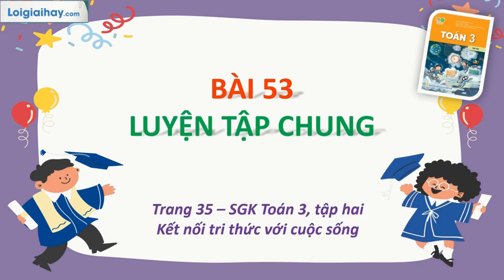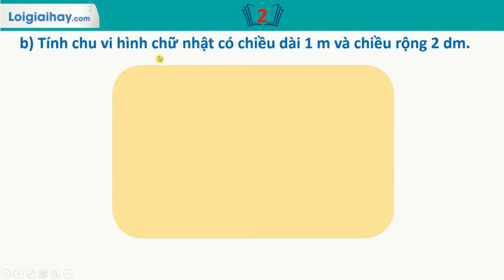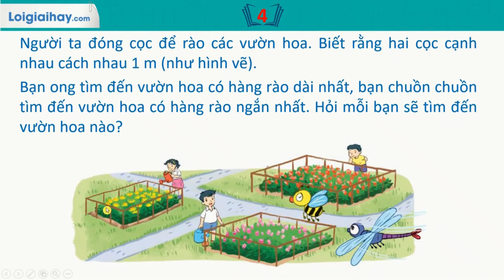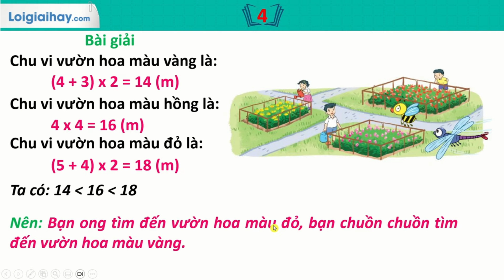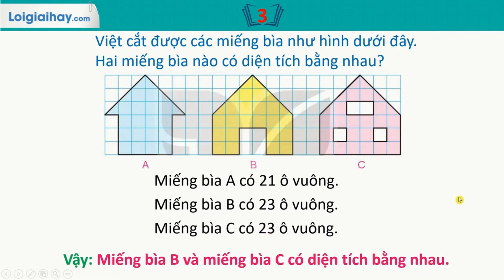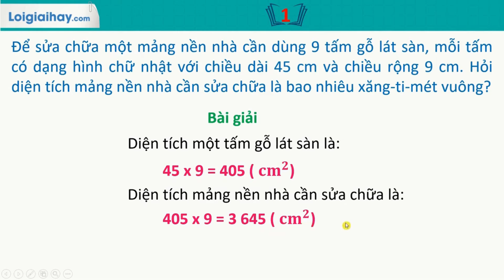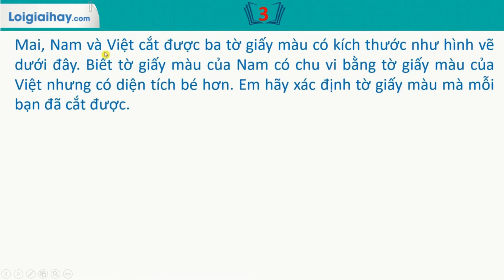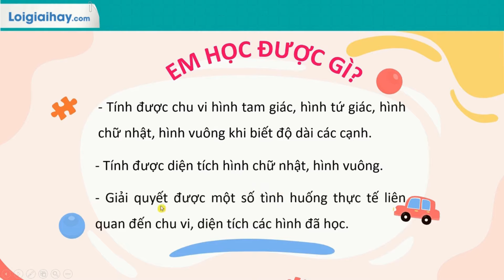Giải bài 53: Luyện tập chung - SGK Toán 3 Kết nối tri thức 35, 36, 37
"Giải bài 53: Luyện tập chung - Sách giáo khoa Toán 3 Kết nối tri thức 35, 36, 37 với lời giải chi tiết, ngắn gọn nhất sẽ giúp các em nắm bắt các kiến thức cơ bản và nâng cao một cách nhanh nhất
0:00 Bài 1 Luyện tập 1
1:41 Bài 2
3:10 Bài 3
4:17 Bài 4
6:33 Bài 1 Luyện tập 2
7:33 Bài 2
8:36 Bài 3
9:31 Bài 4
10:24 Bài 1 Luyện tập 3
11:36 Bài 2
13:26 Bài 3 .